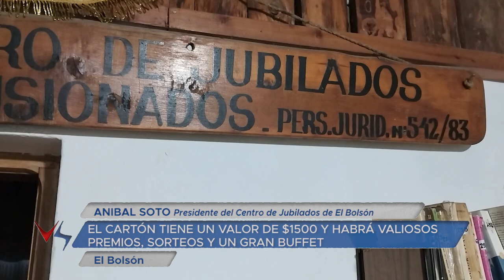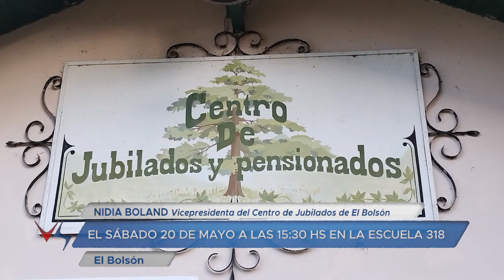23 05 18 SOTO BOLAND LOHMANN EL CENTRO DE JUBILADOS DE EL BOLSÓN REALIZARÁ UN BINGO ESSEN PARA JUNTA